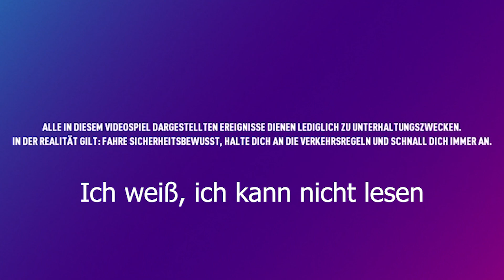SCHWERER UNFALL!! | Need for Speed Heat #01 | Deutsch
Seit langem fange ich wieder mit Gaming auf meinem Kanal an
Diesmal mit Need for Speed Heat, ich hab richtig Bock darauf!

Das Game:

Mein Discord:
Azzykill#9135

azzykillyoutube

Alles was ich gezeigt habe:

Kamera
Samsung NX3300

ActionCam
Rollei ActionCam 300 Plus

Lenkrad:
Logitech G29

Meine Kopfhörer:

Laptop
Asus FX705DY

Meine Box